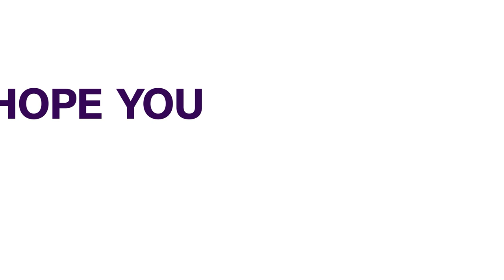Ogun Govt, Adebutu Differ Over Alleged 'Diverted' N64bn LG Funds | NEWS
The Ogun State government and a Peoples Democratic Party (PDP) governorship aspirant, Ladi Adebutu, in the state in 2019 have engaged in a war of words over claims of diversion of N64 billion local government funds.